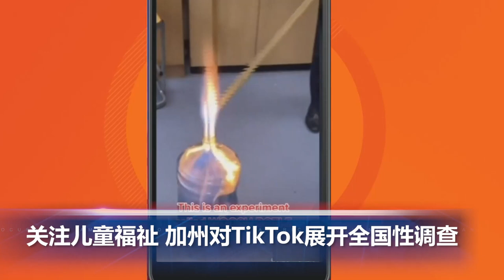关注儿童福祉 加州对TikTok展开全国性调查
00:00 片头

00:06  俄乌第二轮就临时停火建立人道主义通道达成一致

01:08  白宫公布对俄新制裁 涉及科技和能源

02:10  关注儿童福祉 加州对TikTok展开全国性调查

03:18  极端天气再现 南加或迎雷暴、冰雹

04:08  中国最高检：检察机关将协同整治饭圈乱象